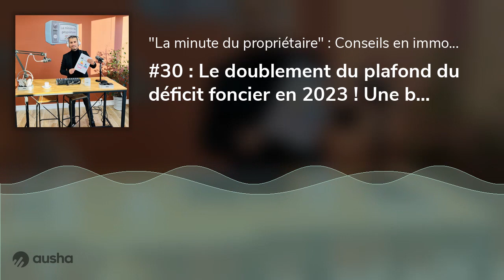#30 : Le doublement du plafond du déficit foncier en 2023 ! Une bonne nouvelle pour les investiss...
Vous aimez l'immobilier ? Vous payez des impôts?

Alors depuis toujours : le déficit foncier est fait pour vous. C'est le principe de réaliser des travaux (importants) dans un bien ancien, existant et de bénéficier en échange d'un effacement de ses revenus fonciers + d'une réduction de son revenu global jusqu'à 10 700 € (ça c'était avant).

Cela conduisant à une économie d'impôts de plusieurs millers d'euros.

Dans ce Podcast, vous allez découvrir que le plafond va passer à 21 400 € en 2023, sous condition de classement énergétique.